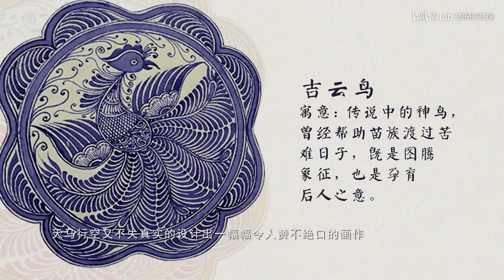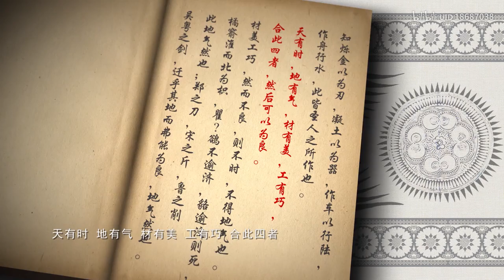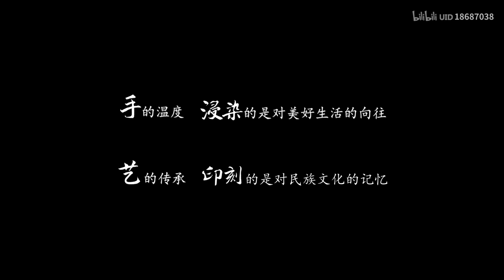凉都醉游记—传承·凉都—马坝 蜡染